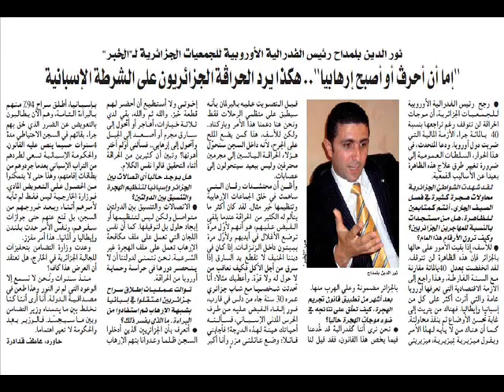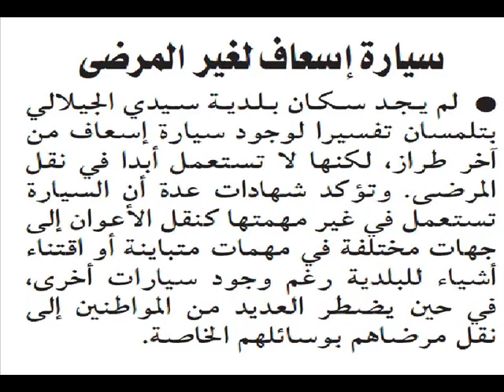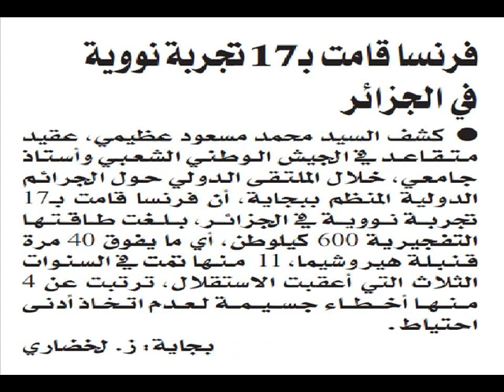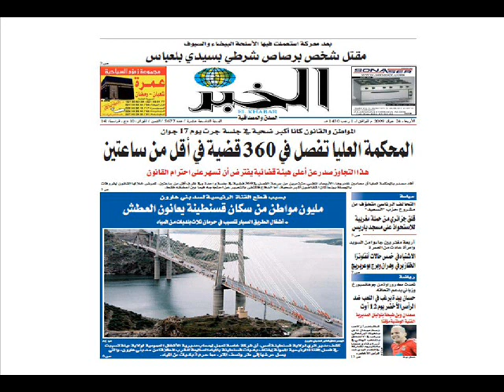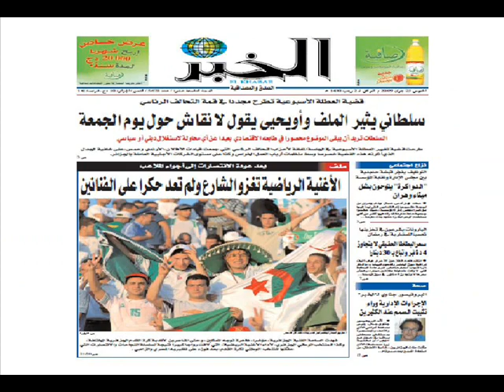الخبر 23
الخبر